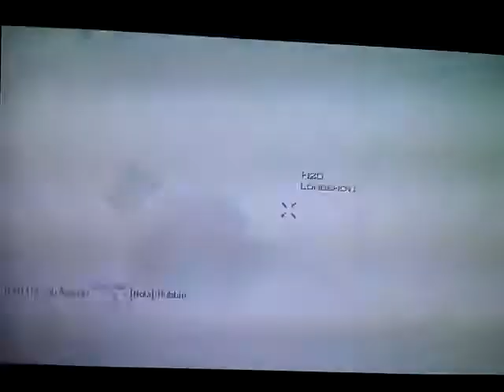MW3- 9 kill streak- Bakaara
Short gameplay of bakaara with a mounted machine gun